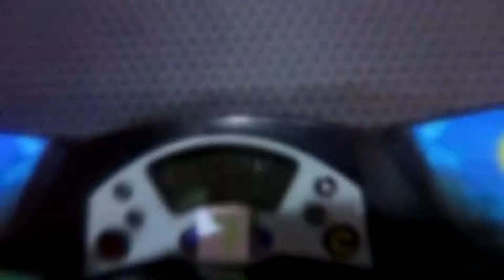42.19 Official 4x4 Average - World Championships 2017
run boy run